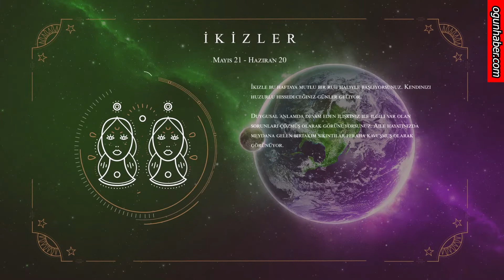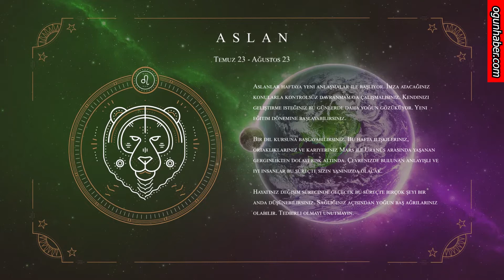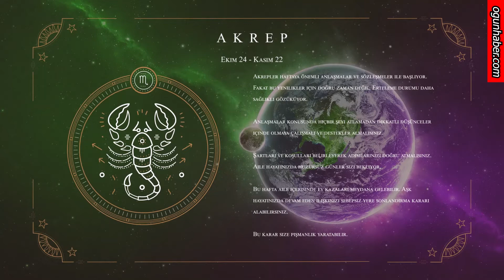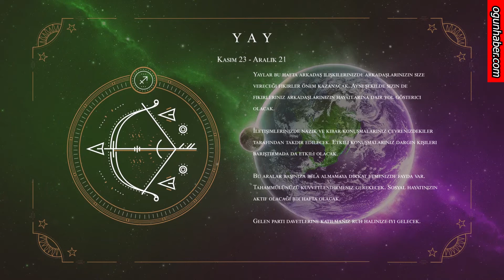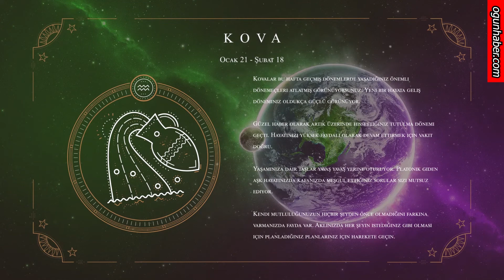Haftalık Burç Yorumları - Mars/Uranüs Kavgası | 18-25 Eylül Haftası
Haftalık burç yorumlarını OgünTV Burç yorumlarından takip edebilirsiniz.

Sonbaharın sonuna doğru burç tahminlerinde sizleri neler bekliyor? Bu Hafta Mars ile Uranüs arasındaki gergin görünüm hangi burçları nasıl etkiliyor. Kaza ve belaların yaşanacağı olumsuz dönem, hangi burçları etkisinde tutacak. Özgürlük ve aşk en çok hangi burçlarda etkili olacak?

♈️ Koç Burcu Yorumları - 00:17
♉️ Boğa Burcu Yorumları - 00:56
♊️ İkizler Burcu Yorumları - 01:33
♋️ Yengeç Burcu Yorumları - 02:12
♌️ Aslan Burcu Yorumları - 02:57
♍️ Başak Burcu Yorumları - 03:41
♎️ Terazi Burcu Yorumları - 04:23
♏️ Akrep Burcu Yorumları - 05:05
♐️ Yay Burcu Yorumları - 05:46
♑️ Oğlak Burcu Yorumları - 06:28
♒️ Kova Burcu Yorumları - 07:11
♓️ Balık Burcu Yorumları - 07:52

* Mobil kullanıcılar kendi burç yorumlarını dinlemek için yorumlar kısmındaki dakikasına tıklayabilir.